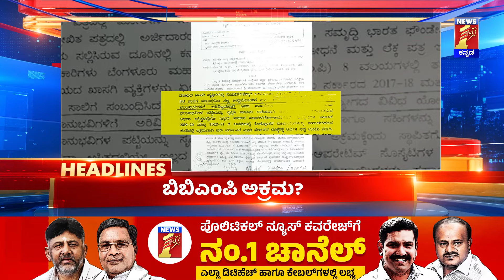News Headlines @10PM | 29-06-2024